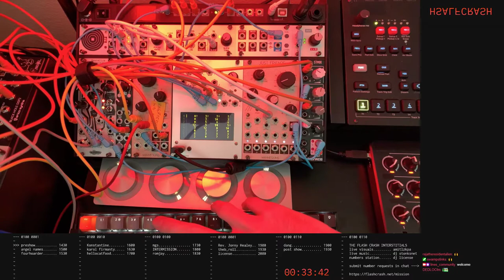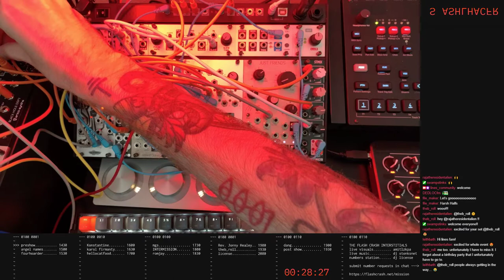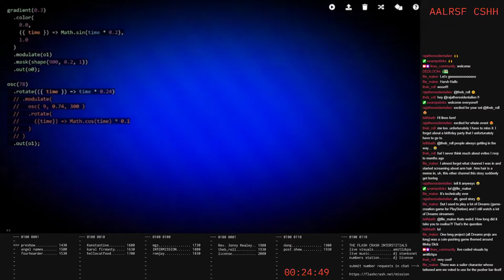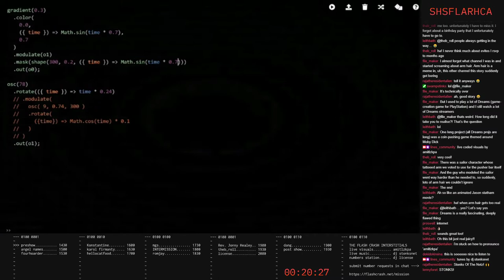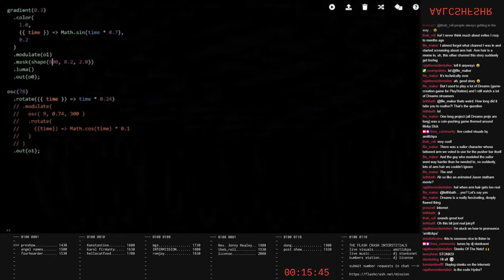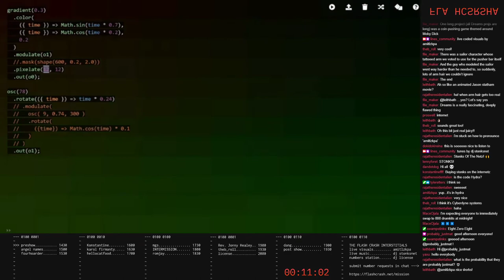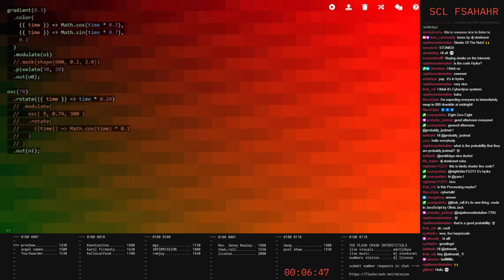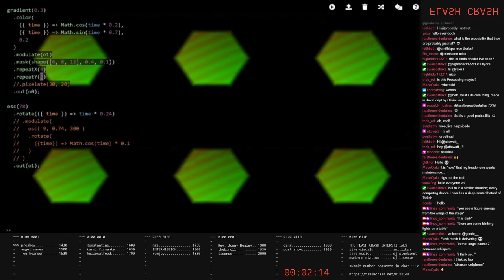fc210807_01 //// PRESHOW